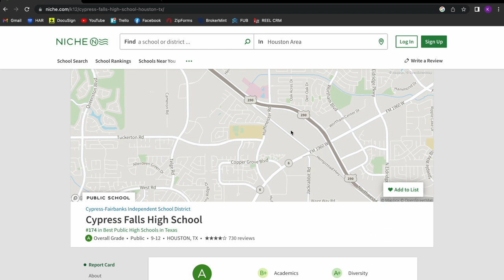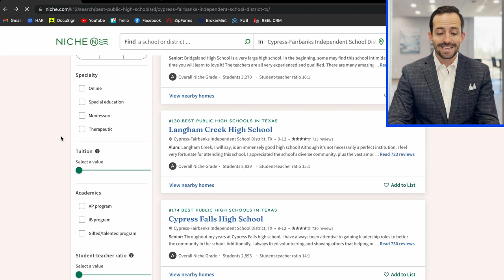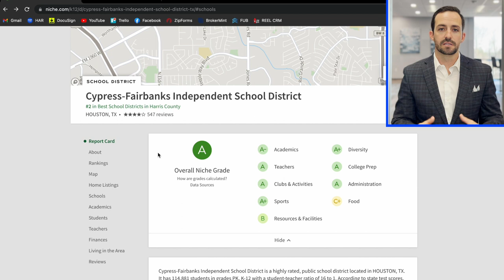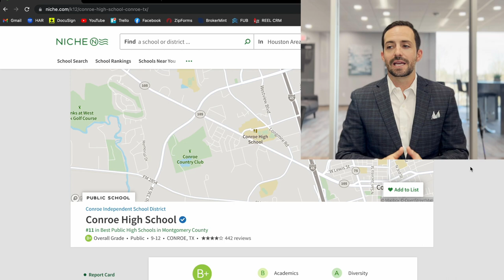BEST Schools in Houston TX | [EXPLAINED] HOW to find the BEST schools in Houston TX!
Everyone wants their kids in the best schools in Houston TX! But what defines the "best schools"? Ultimately, what constitutes a "good school" could be a variety of different factors. Some people prioritize teachers, class size, student to teacher ratio, diversity, college acceptance rates, etc. Overall, Houston TX has some amazing public and private school options. As realtors, we aren't allowed allowed to steer clients based on school ratings. But, we can point you to some valuable resources. Niche.com and greatschools.com .

When considering schools, there are many characteristics that can make a public school great, but some of the most important include:

Strong leadership: A great public school is led by an experienced and effective principal who is able to inspire and guide teachers, staff, and students.

High-quality teachers: A great public school has a dedicated and knowledgeable teaching staff that is able to effectively instruct and engage students.

Rigorous curriculum: A great public school offers a challenging and well-rounded curriculum that is aligned with state and national standards and prepares students for success in college and the workforce.

Safe and supportive learning environment: A great public school is a safe and welcoming place where students feel comfortable taking academic risks and where they are supported in their social and emotional development.

Parent and community involvement: A great public school encourages and fosters active involvement from parents and members of the local community.

Positive student outcome : A great public school demonstrates high academic achievement and graduation rate, student who are well-prepared for post-secondary education or workforce

Cultural responsive and inclusive : A great public school is one that understands and addresses the cultural and linguistic needs of its diverse student population, and creates an inclusive and equitable learning environment for all students.

It's worth noting that a great public school can look different from one community to another, based on the demography and local context of the school, what's important for a school in rural area may be different for a school in urban area for example.

If you want to know everything about eating, sleeping, working, playing, the good, and the bad of living in Houston, Texas, then subscribe▶ and tap the bell🛎 for notifications so you can be the first to know about the current market in Houston Texas.😁

We get calls and emails everyday  from people just like you looking to make the move to the Houston, Texas.

Kyler Ferris Houston Real Estate Agent l Real Estate License #668803
Broker | Owner
Ferris Realty